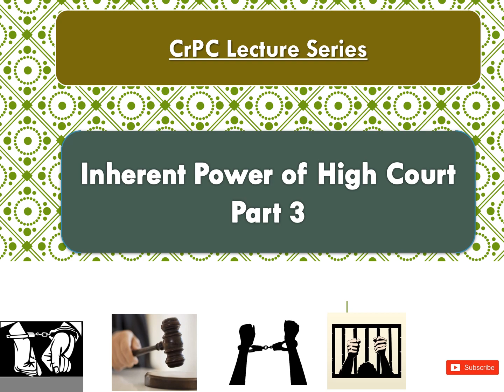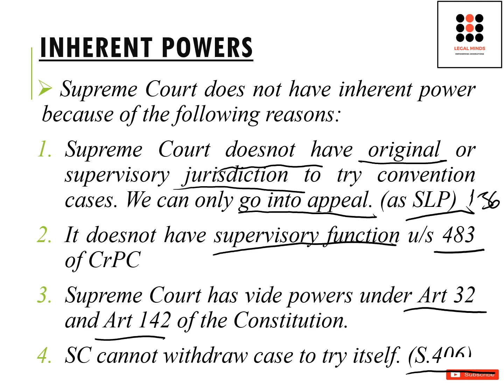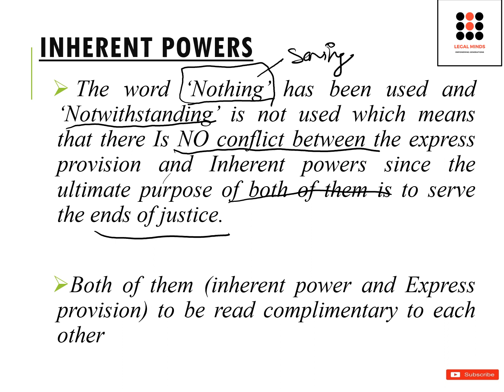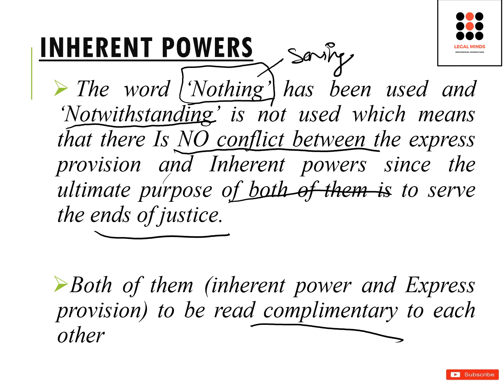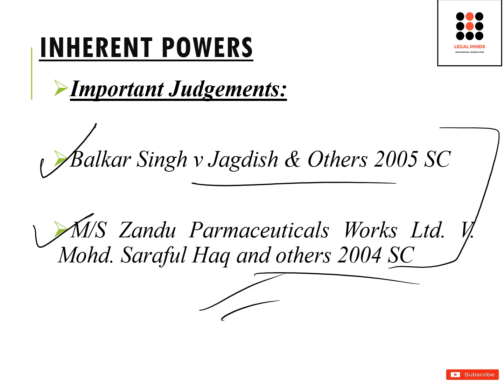Inherent Power of High Court PART 3 | Legal Minds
This lecture series of CrPC will cover almost all the important concepts and utmost priority will be given in making the concept clear.
If you have any particular topic on which you want a lecture, please feel free and leave your message in comment box below.